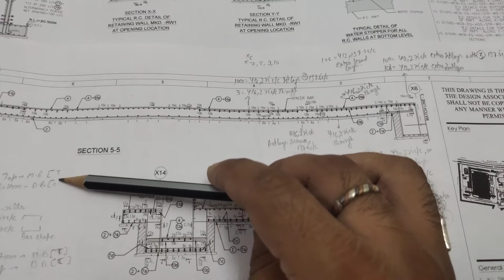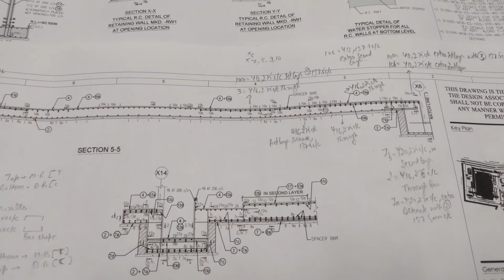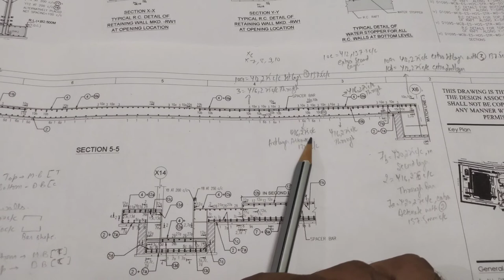Raft Foundation Drawing | Top & Bottom mesh | LECT-6| X & Y Direction | Section 5-5 | Hospital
Mr. Rishabh Sharma (M.tech Structure)- Assistant Professor in BRCM College of Engineering and Technology, Bahal, Bhiwani, Haryana
5+ Year Experience as Site Engineer
GATE QUALIFIED
Gate Qualified
Raft Foundation Drawing
All Gate classes,
Lectures for Mdu syllabus for civil engineering subject coming soon
AE,SDO classes for Civil Engineer Coming Soon
@Amazing Engineer @Amazing Engineer

5+ Year Experience as Site Engineer
GATE QUALIFIED